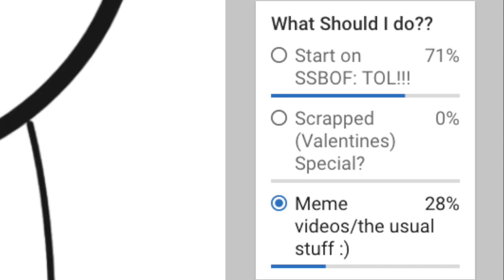so the results of that one poll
so the youtube poll was being weird when I was trying to get results, but here are the results, and I hope you're all ready

also rain.cally and the star 3 animated is coming out later on today